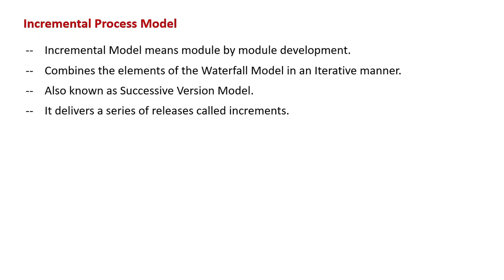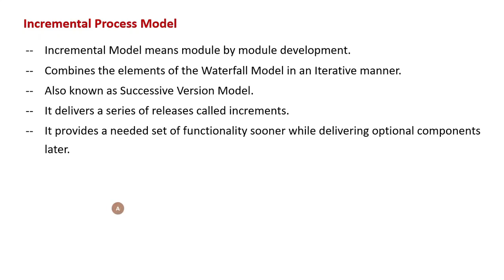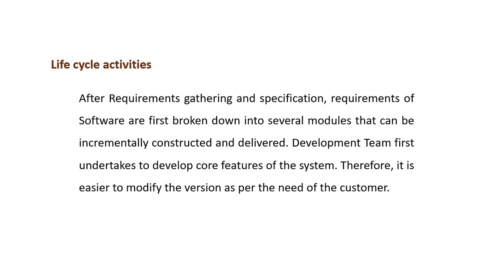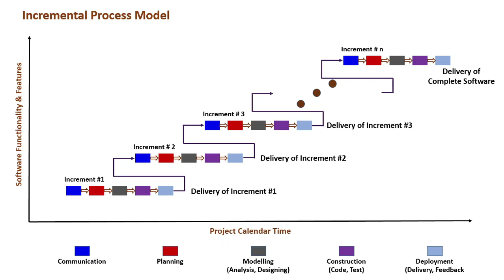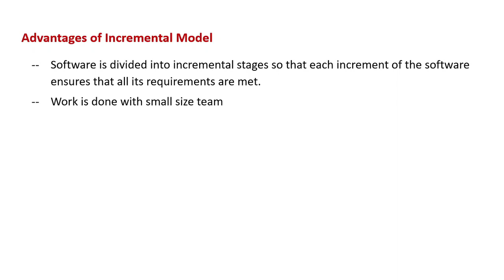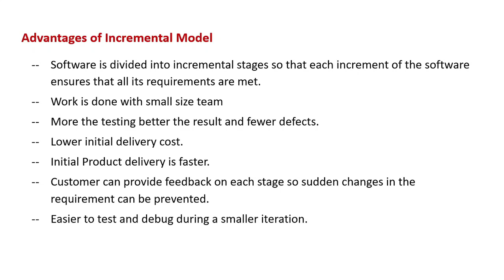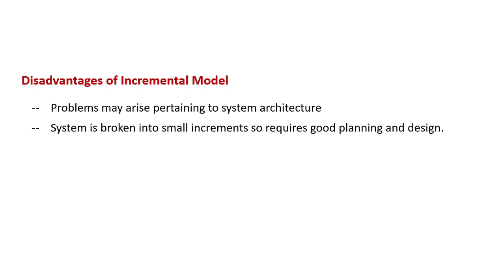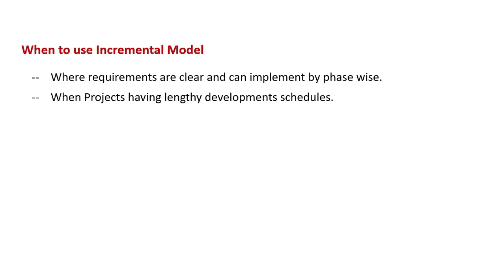Incremental Process Model | Software Engineering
Class - BBA(CA)-II
Subject - Software Engineering
Topic - Incremental Process Model
Teacher - Mr. Chandratre Y. V.

This video is useful to the students of BCA, BCS, B.Sc. (Computer).

An incremental model means module by module development.
An incremental model is one such which combines the elements of the waterfall model in an iterative manner.
It is also known as Successive Version Model (सलग आवृत्ती मॉडेल).
The feature of the incremental model is its incremental nature. It delivers a series of releases called increments that provide progressively more functionality for the client as each increment is delivered.
On this basis, the client can suggest new requirements if required. The incremental model provides a needed set of functionality sooner while delivering optional components later.
After Requirements gathering and specification, requirements of Software are first broken down into several modules that can be incrementally constructed and delivered. Development Team first undertakes to develop core features of the system. Therefore, it is easier to modify the version as per the need of the customer.